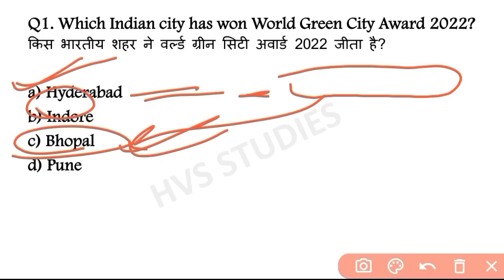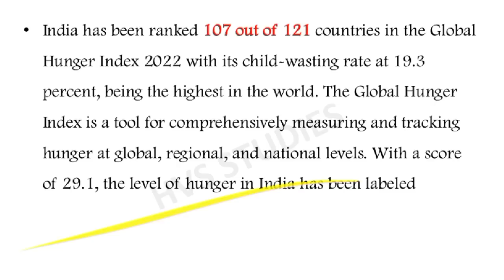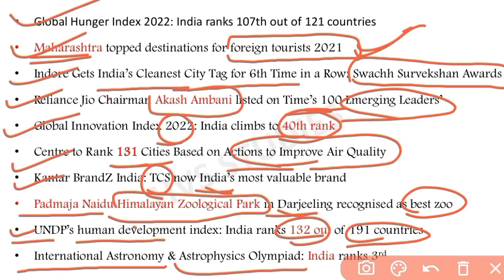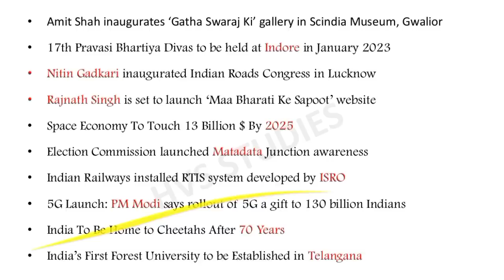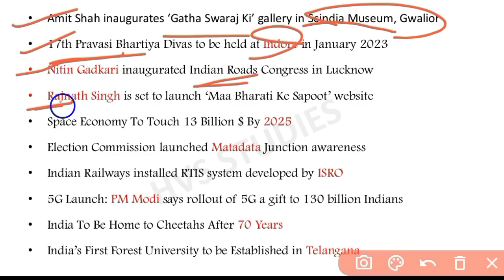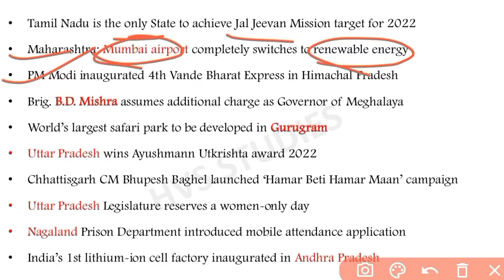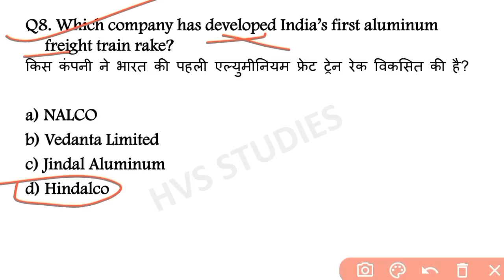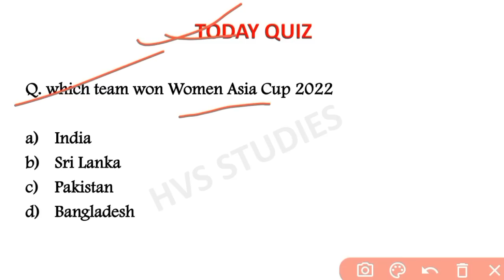18 October 2022 Current Affairs Questions | Daily Current Affairs | Current Affairs 2022 Oct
18 October 2022 Current Affairs Questions | Daily Current Affairs | Current Affairs 2022 Oct |

                        *EBOOK'S-*
*JAN 2022 - JULY 2022 CA EBOOK:-*
*RAILWAY GROUP-D 2022 EBOOK:-*
*OCT 2021 - MAR 2022 CA EBOOK:-*
*STATIC GK TOPICWISE EBOOK:-*
*1800+ CURRENT QUES(July-Dec 2021):-*
(PDF format of Daily CA Video's)

*VIDEOS*
Books and Authors (150+ books)

18 October current affairs
18 October month current affairs 2022
18 October current affairs 2022
18 October 2022 Current Affairs | India & World Current Affairs | Current Affairs 2022 by Hvs Studies